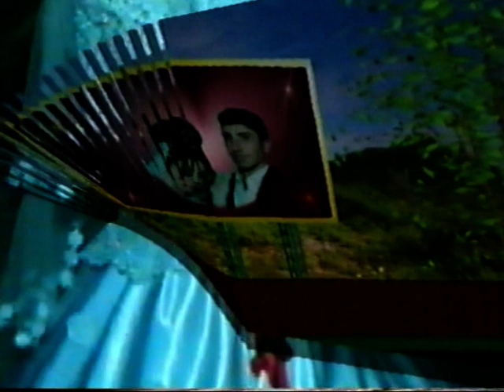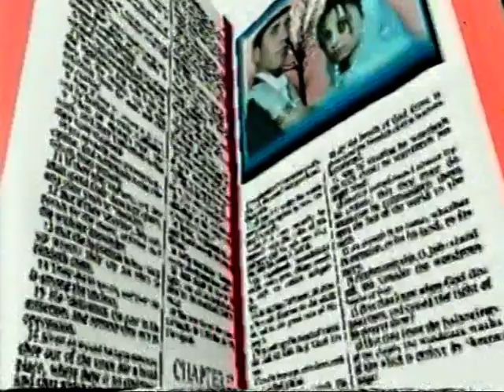زفاف رمضان و نبية 3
عرس عفريني من الماضي الجميل
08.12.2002